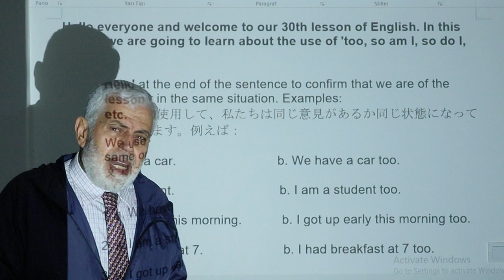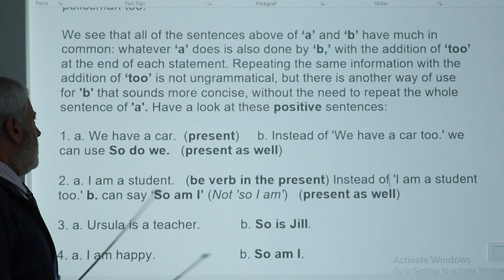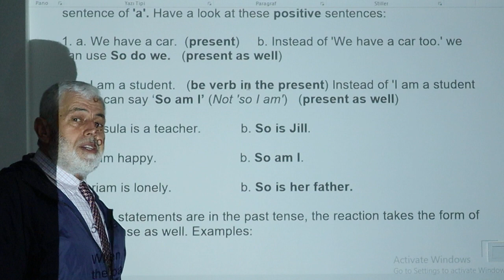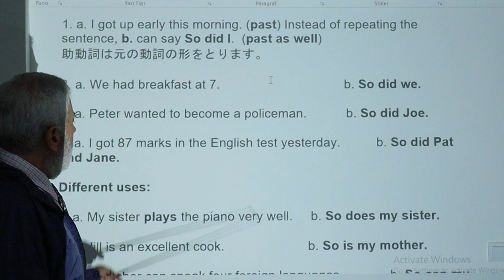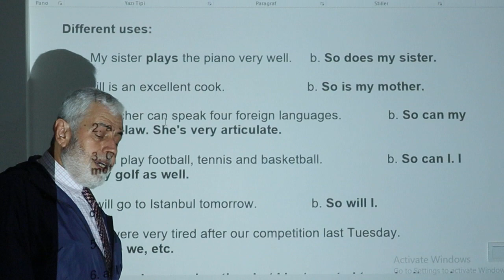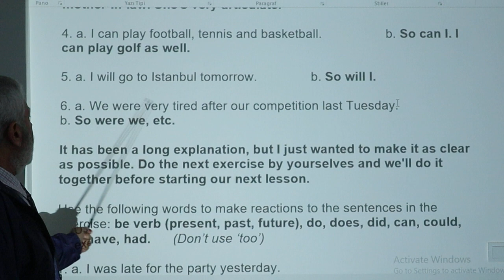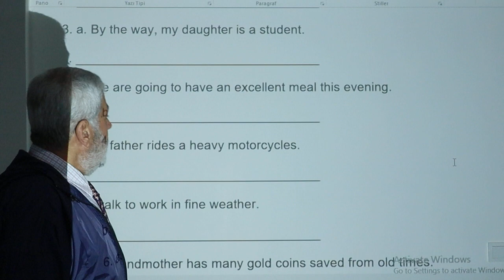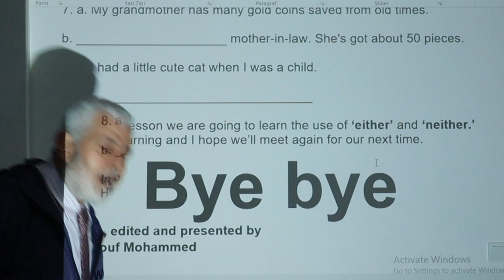日本語での英語, 30, 'Too' vs 'So do I, So am I', etc/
Here the learner finds multilingual lessons including Arabic, English, German, Japanese and Turkish. My lessons are designed to meet the needs of students of all levels as well as the needs of adults interested in foreign languages and culturs.